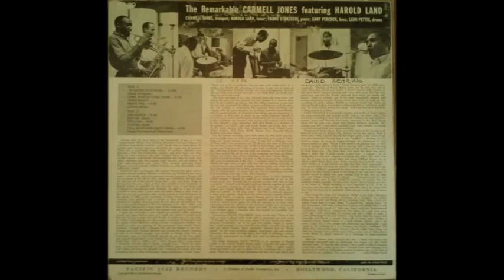Carmell Jones -The Remarkable Carmell Jones -1961 (FULL ALBUM)